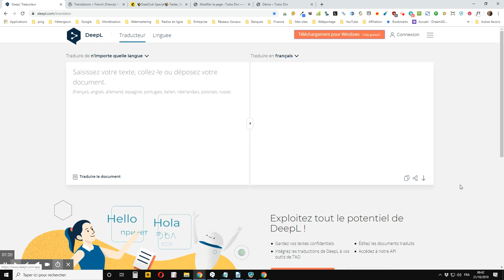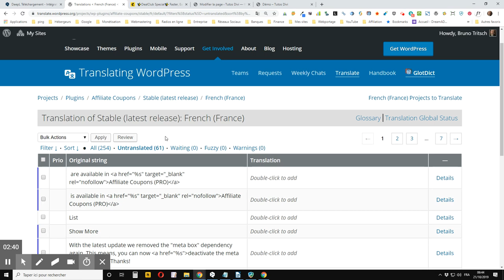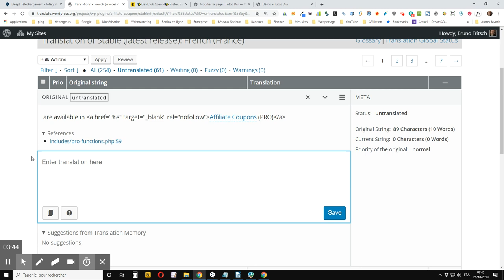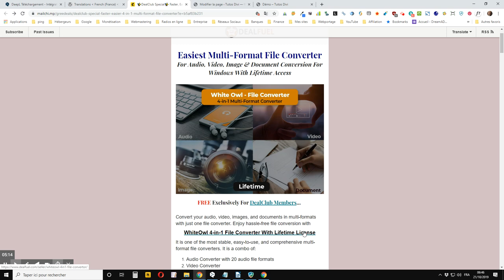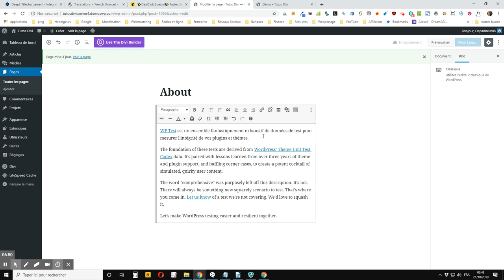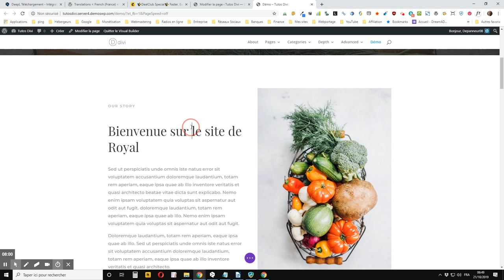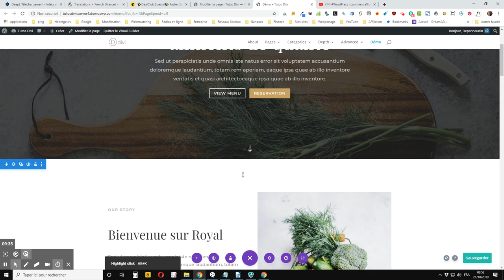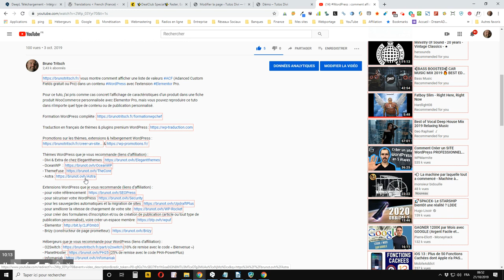Comment traduire plus rapidement avec l’application DEEPL pour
vous montre comment traduire plus rapidement et plus facilement n’importe quel type de document (site web, e-mail, document texte ...) avec l’application DEEPL pour Windows (existe également pour Mac).